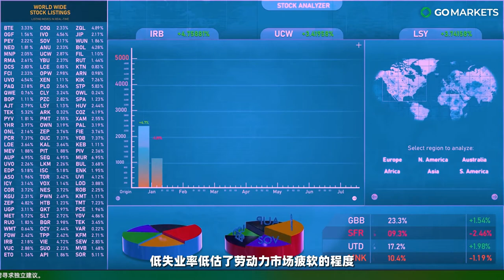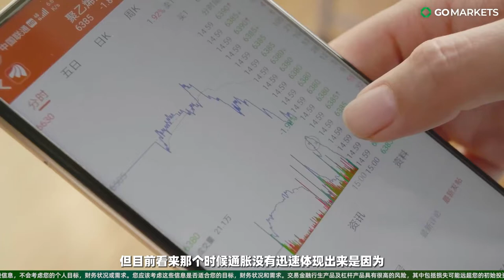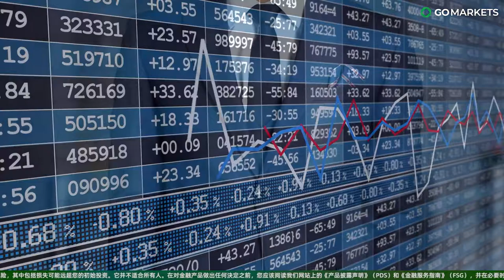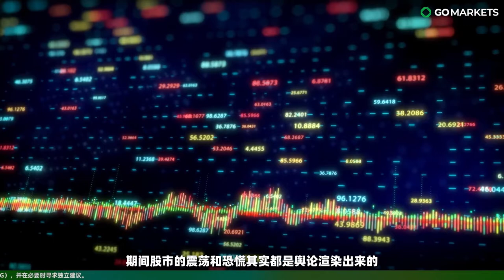杰克逊霍尔全球央行年会前瞻 | GO Markets 独家解读